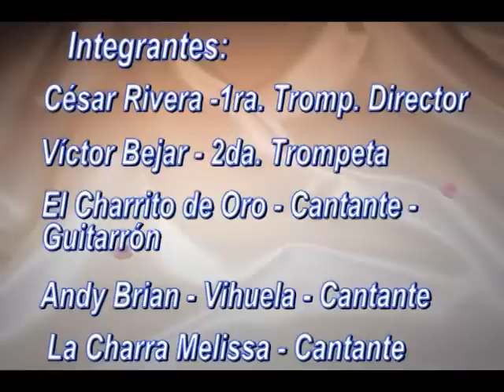GUADALAJARA - MARIACHI NUEVO JALISCO DE CESAR RIVERA - TEFL. 5681512 - 7317601 - 989993475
- Guadalajara - Mariachi Nuevo Jalisco de César Rivera - Telfs. 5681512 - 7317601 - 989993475